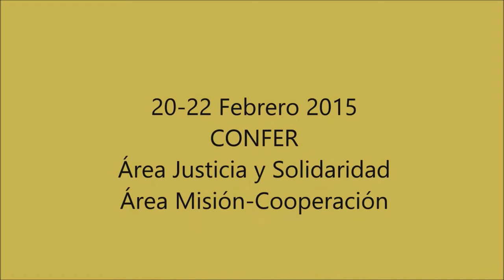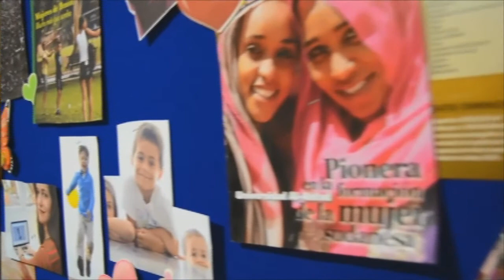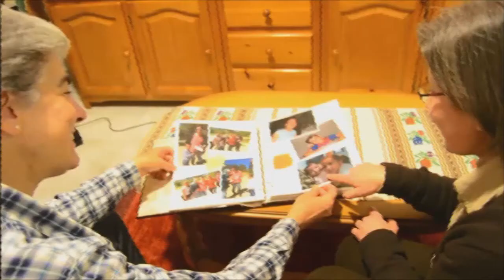Jornadas Febrero 2015 - Mesa de experiencias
Mesa de experiencias de compromiso